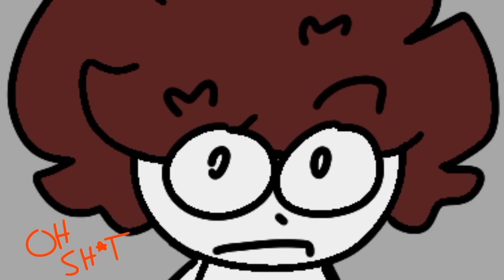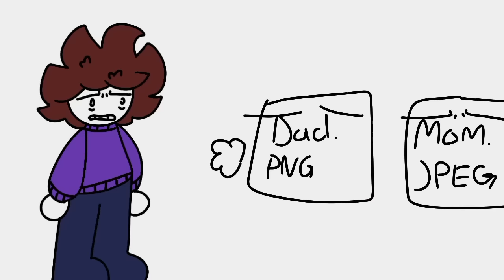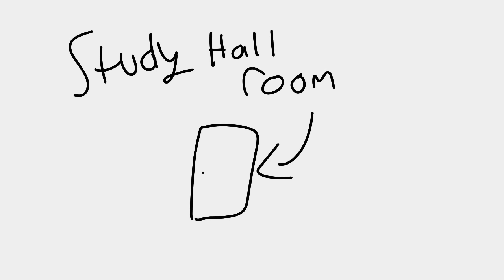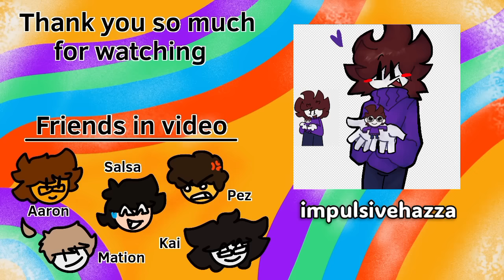The Sophomore Year Experience..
What on earth is a Sophomore?

Sophomore year, a grade that appears to go almost forgotten in the high school scene, but why is that? Today, I embark on a familiar journey to ultimately decide how sophomore year compares to the other grades. Sit back, grab a fellow sophomore, and enjoy the video!

Check out the Girlypop Podcast!
Friends in the video:
Kai
Timestamps:
0:00 Intro
1:20 Before school began
2:02 The first few weeks
4:38 Homecoming
7:10 Falling out
8:49 Halfway there
9:28 Get back up
12:06 It's almost over
15:12 Outro